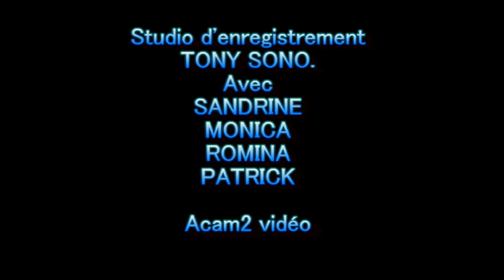TONY CONTRÖLE 04